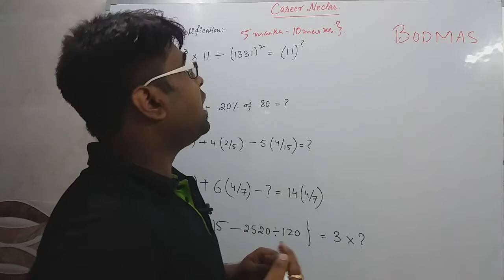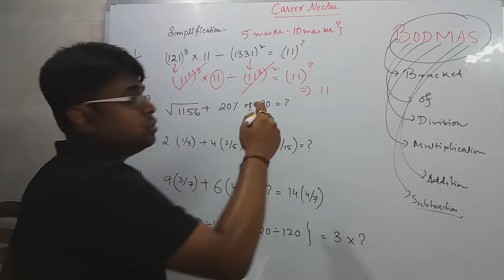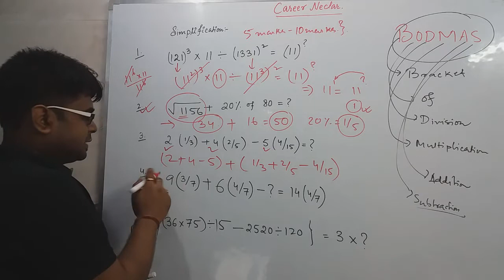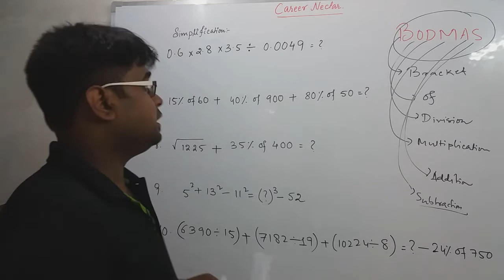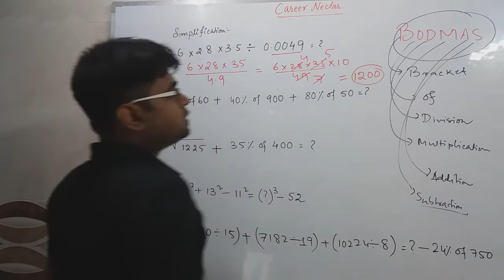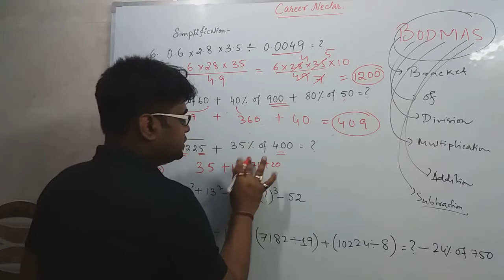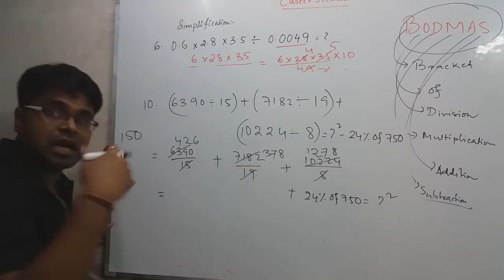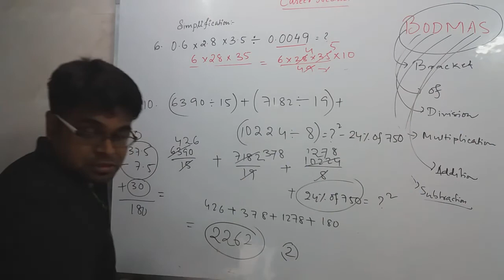SIMPLIFICATIONS TRICKS FOR ALL COMPETITIVE EXAMS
This video consists of SIMPLIFICATION TRICKS which is a part of MATHS. A very helpful and must watch video for all competitive exams as it contains the QUESTIONS as well shortcuts & Tricks along with appropriate examples and discussion on previous year papers questions. In this video, we are discussing simplification tricks which are generally missing in books.

Join us to explore your dreams.
Your dream is our passion